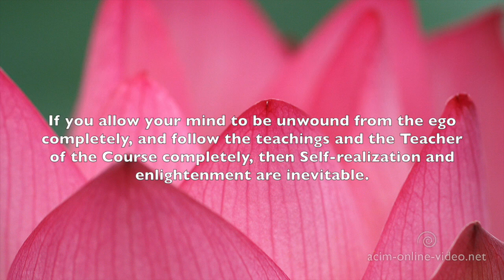Is A Course in Miracles a pathway to Enlightenment? David Hoffmeister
Practice and live the mystical teachings of Jesus assisted by online courses, online retreats, and an online Tribe of Christ community:
A Course in Miracles - David Hoffmeister who speaks from the awakened mind shares deep insights about A Course in Miracles.